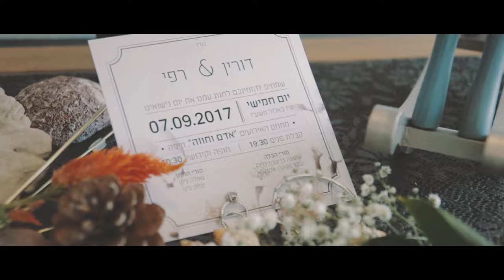Rafi & Dorin The Wedding Day